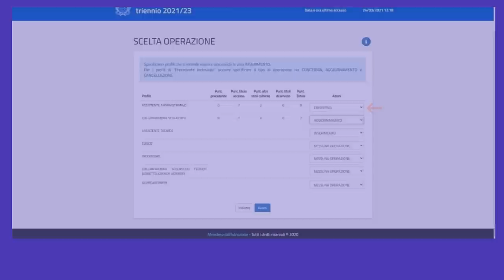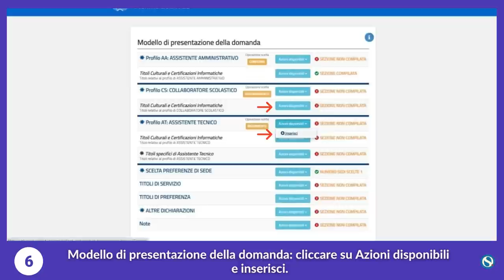Aggiornamento Ata terza fascia, la guida pratica su come inoltrare la domanda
In dieci passaggi la guida per la presentazione della domanda per l'aggiornamento Ata 2021-23.